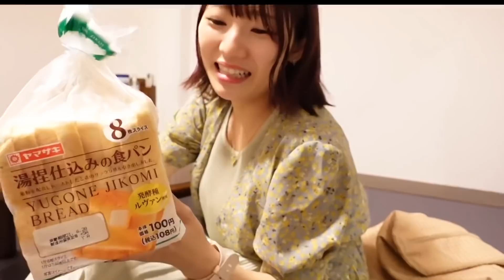あの“YouTuber”と暮らすことになりました。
※こちらの動画は緊急事態宣言前に撮影したものです。

タマホーム▶︎後日上がるってよ！

正直他のメンツにも来て欲しいよおおお
忙しいとかなんだよおおおお
寂しいだろおおおお

こういう時せめて帰るところさえ
一緒だったらいつも会えるのにね(´-ω-｀)

撮影協力：NOW ROOM
ウィークリー・マンスリー賃貸掲載件数No.1！
1ヶ月から住める家具家電付き賃貸サービス

 UUUM株式会社 JENNI宛